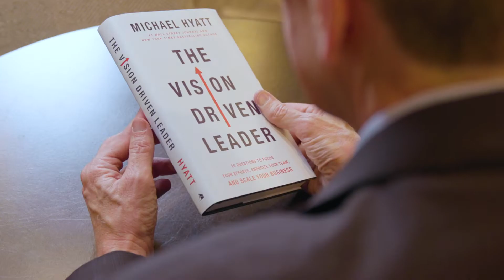The Vision Driven Leader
and get $600 in exclusive bonuses.

About the Book:

The future of your organization doesn’t have to fill you with fear. You can be excited about your future growth. And better yet, your team can get excited about the future as well. It all starts with a clear and compelling vision. Learn how to create a business vision that works inside Michael Hyatt’s new book, The Vision Driven Leader. Preorder today to get over $600 in free bonuses

About Michael Hyatt:

Michael Hyatt is the founder and CEO of Michael Hyatt & Company, a leadership development firm helping successful, but overwhelmed leaders focus so they win at work and succeed at life.

In his first business, Michael felt the pain of not having a clear vision. Because he and his business partner were unprepared for the future, a series of strategic missteps ended their business.

But when he rose to leadership at Thomas Nelson Publishers, Michael turned around his dying division, and led it to become the most profitable division in one of the worst economies of our country.

As the former chairman and CEO of Thomas Nelson Publishers, and now the CEO of a fast-growing leadership development company, Michael knows the importance of vision. And in The Vision Driven Leader, he unveils his complete system for using vision to catapult your organization into a better future.